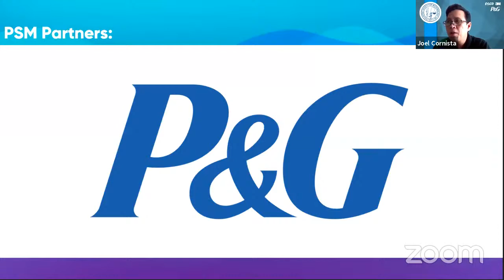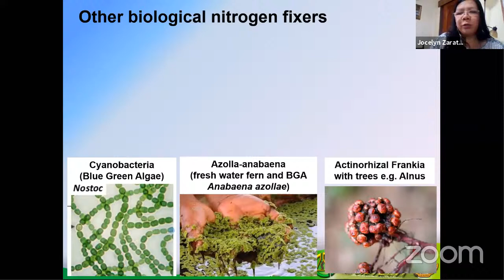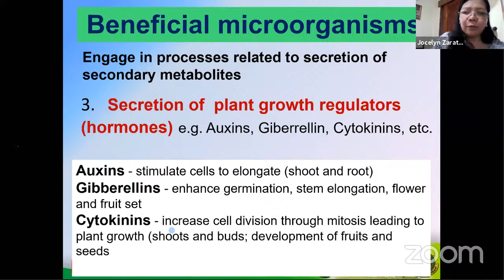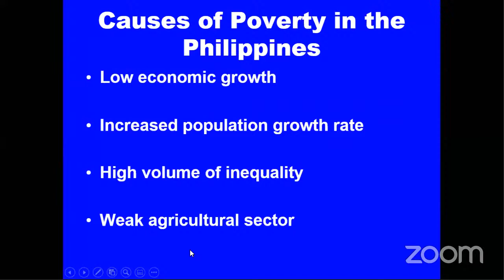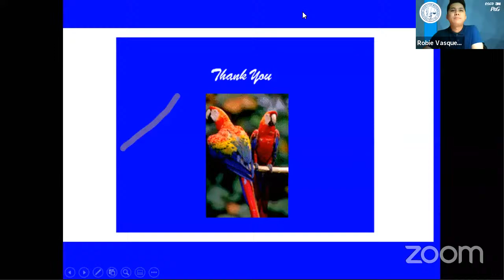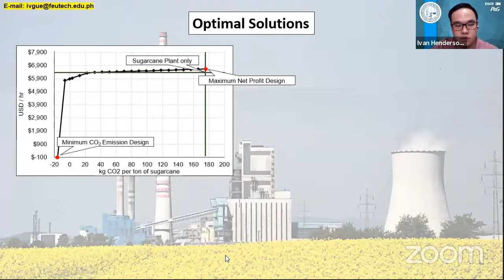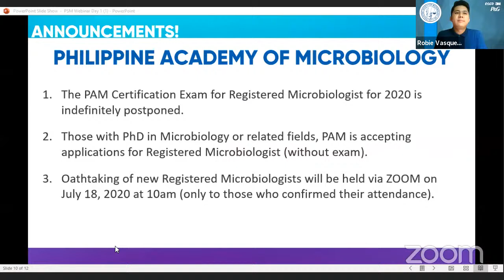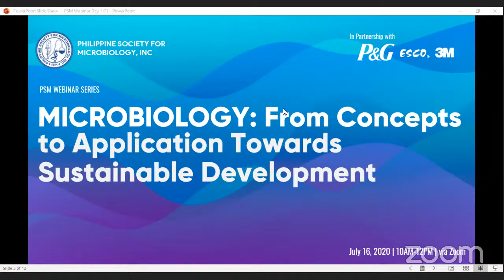PSM C2 Web-Symposium: MICROBIOLOGY: From Concepts to Application Towards Sustainable Development